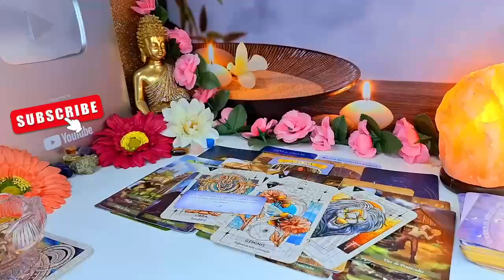GEMINI THIS PERSON IS STAYING AWAY FROM U BECAUSE THEY'RE REALIZING THEY'RE IN LOVE WITH U😍BUT..